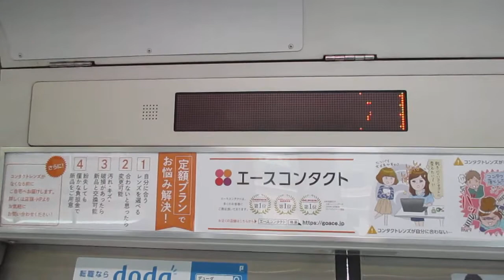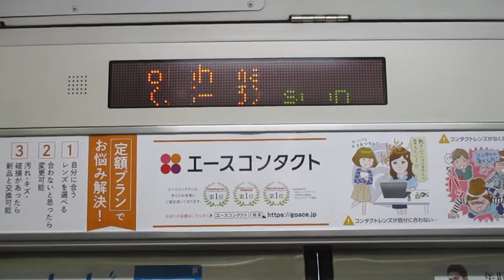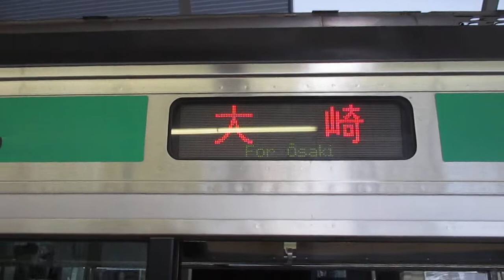【今回の湘南新宿ライン大崎行きは横須賀線のみ、全区間各駅停車】湘南新宿ライン普通大崎行きE231系近郊型U8編成(機器更新車)+U502編成(機器更新車)15両 横浜駅発車